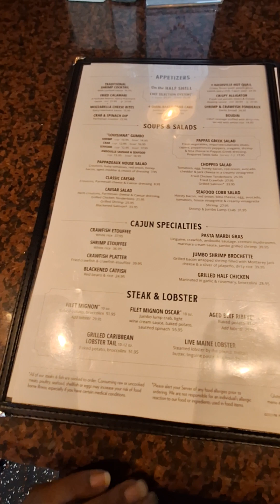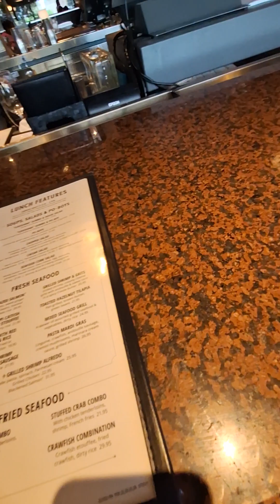Pappadeaux Arizona KEITH LEE